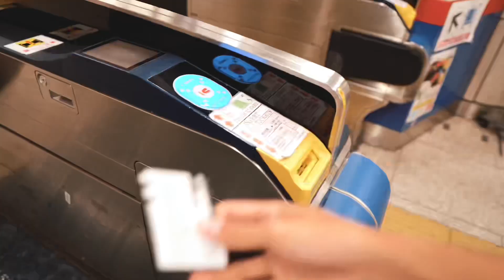🇲🇾🇯🇵 EVERYONE DESERVES A BREAK — Installment 01 — A Sam W Scaleb Exploration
EVERYONE DESERVES A BREAK
Installment 01 — A Sam W Scaleb Exploration

While I love living and being in Cambodia, it’s always good to take a break - at least once a year. 😂 In Installment 01, I’m gonna take you on a journey from Phnom Penh to Tokyo, with a stopover in Kuala Lumpur. My love, Liza bids me farewell at the airport as I embark on your much-needed break, gonna miss her though… 😭 Upon arriving in Kuala Lumpur, I met up with the man, Ian. Together, we enjoyed a delicious tandoori chicken and explored his school library. 🔥 Ian's adventurous spirit leads us to the rooftop of the school library where we get sweeping views of the campus. We then head off to his place, where I rested a little before catching an early morning flight to Tokyo. 🇯🇵